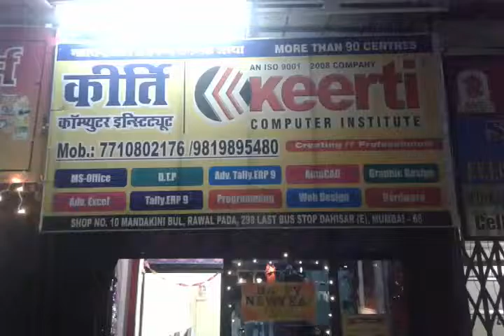48210158 KEERTI COMPUTER INSTITUTE Dahisar East 2016 - Center Decoration